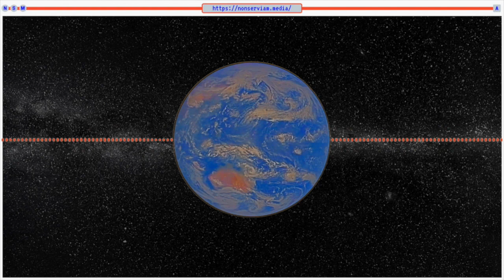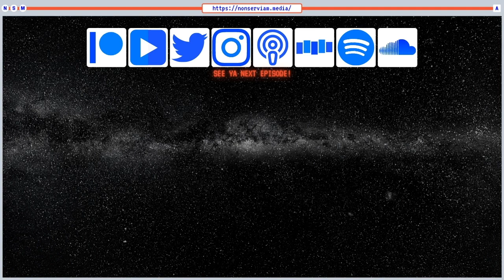All Power To The Imagination #10 | with special guest VINAY GUPTA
Welcome to All Power To The Imagination #10. Frank has a conversation with the multitalented Vinay Gupta. They touch on blockchain, climate change, the limits of mass awakening, the relevance and future of democracy, death anxiety, the limits of standardization, and aliens.

The entire world's carbon emissions will finally be trackable in real-time

Listen to the All Power To The Imagination and Non Serviam Podcast on your favorite podcast platform! iTunes, Spotify, Stitcher, Soundcloud, and more.